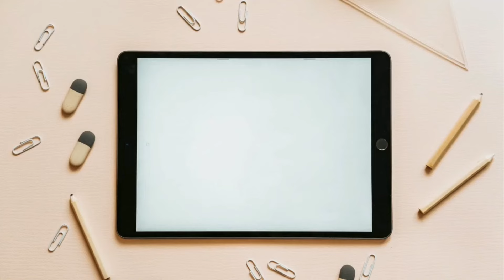KISAH KANCIL DAN BUAYA | Dongeng Bahasa Inggris english dongeng story telling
Cerita Kancil dan Buaya sudah banyak diceritakan baik dalam sebuah cerpen maupun dalam bentuk film.

Di video kali ini akan ditunjukkan sebuah cerita yang berjudul Si Kancil dan Buaya.

Dikisahkan pada zaman dahulu ada seekor kancil yang terkenal cerdik oleh semua binatang di hutan. Karena kecerdikannya lah akhirnya jika ada binatang yang mendapat masalah, dia akan menemui kancil untuk menemukan sebuah solusi. Tapi kali ini, kisah ini berdasarkan kisa kancil sendiri dengan buaya.

Nah, untuk mengetahui cerita selengkapnya, tonton yuk cerita kelanjutannya di channel Deliraken ini 🥰

Cerita ini salah satu contoh cerita text narrative atau narasi loh.